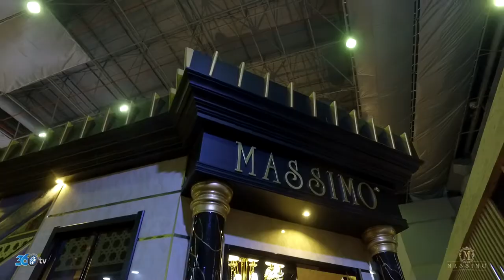Massimo - İmob Fuarı 2019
Massimo için CNR İmob Fuarında hazırlamış olduğumuz fuar tanıtım filmi.